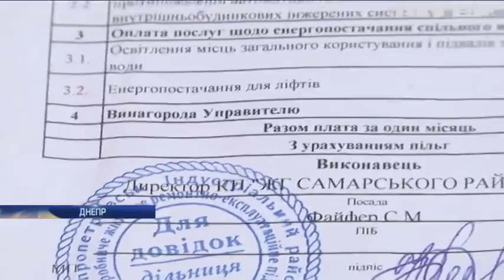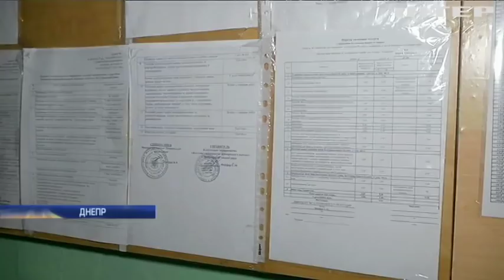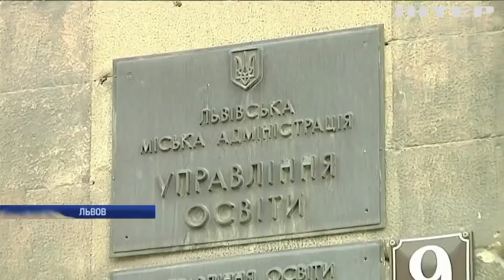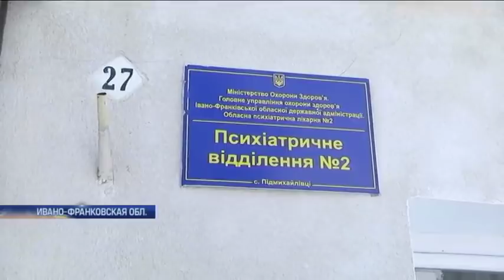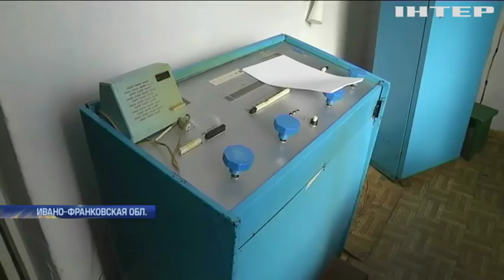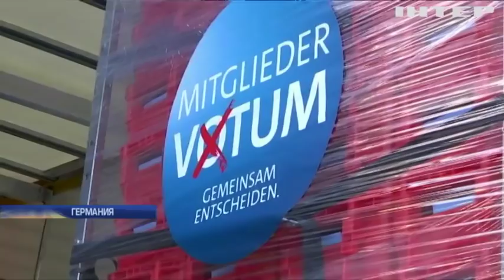Подробности, выпуск за 4 марта 2018 года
Смотрите в этом выпуске: Жители Днепра протестуют против повышения коммунальных тарифов. Волонтеры совместно с фондом  "Возрождение" помогают жителям "серой зоны" Донбасса. Израиль может получить $36 млрд военной помощи от США.